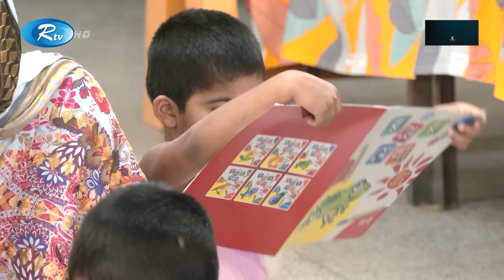ক্যা'ন্সার হওয়ায় পরিবার পেল না খাদিজা | Khadija | Family | Rtv News